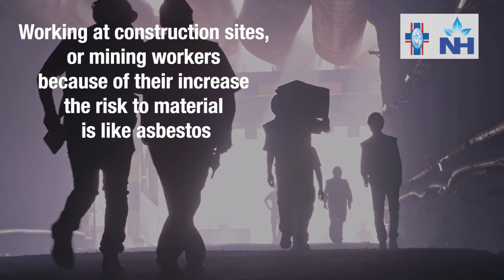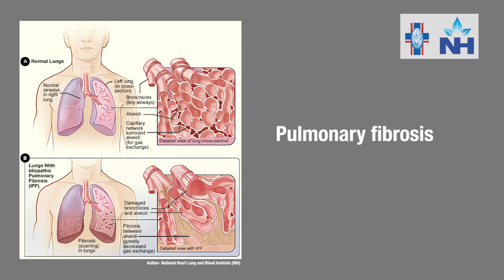Lung Cancer: Causes, Risk Factors & Prevention | Dr. Raajit Chanana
"Lung cancer is a leading cause of death globally, and smoking is the most significant risk factor, responsible for around 90% of lung cancer cases. Unfortunately, the symptoms of lung cancer often develop at a later stage, making early detection crucial. Smoking and tobacco use are the primary reasons for the majority of lung cancer cases.

 In this video, Dr. Raajit Chanana, Consultant in Medical Oncology at Dharamshila Narayana Superspeciality Hospital, Delhi, explains the causes of lung cancer, the risk factors involved, and the importance of early diagnosis and prevention strategies. Learn how smoking increases the likelihood of developing lung cancer and why it is essential to avoid tobacco use to protect your health.

Prevent lung cancer by avoiding tobacco and smoking. NarayanaHealth HealthForAll AllForHealth NHCares LungCancer SmokingRisks Oncology MedicalOncology"